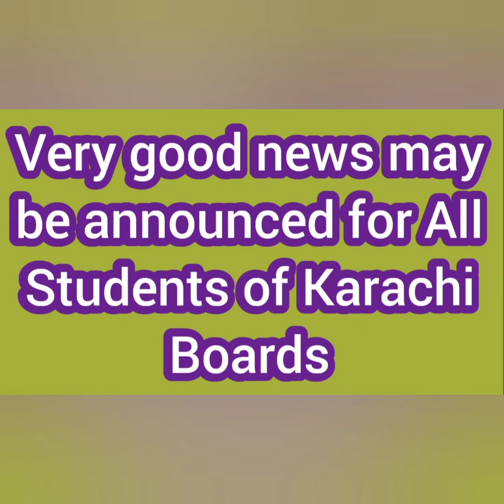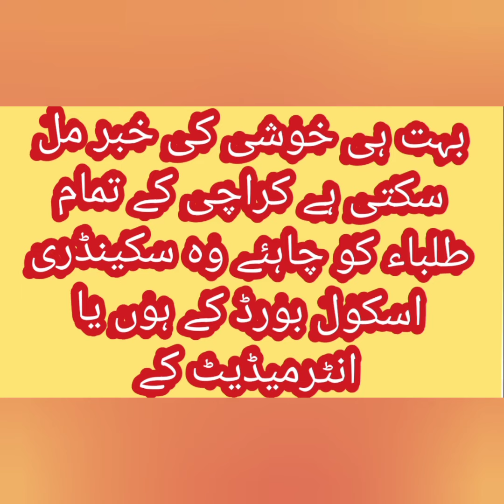Breaking News For Students Congratulations All Karachi Boards May be extended Papers Date